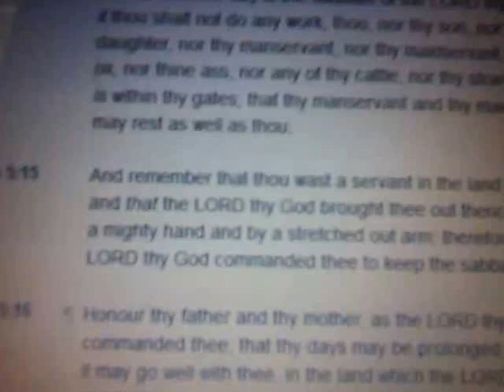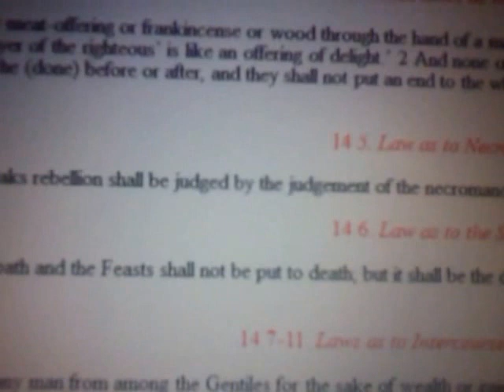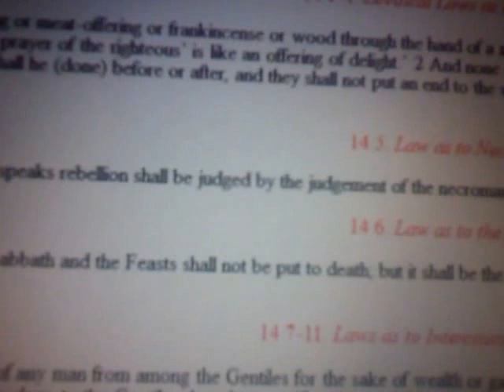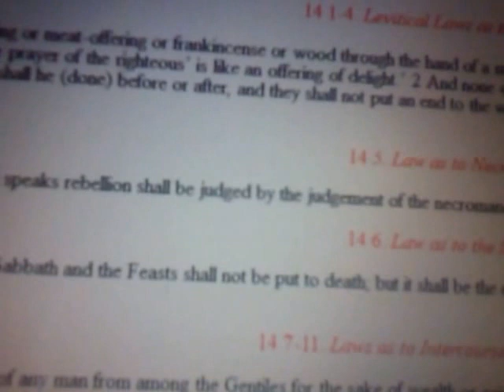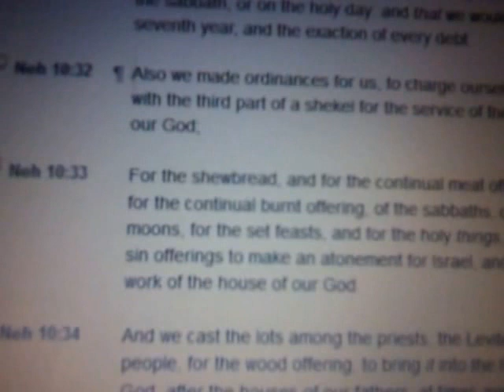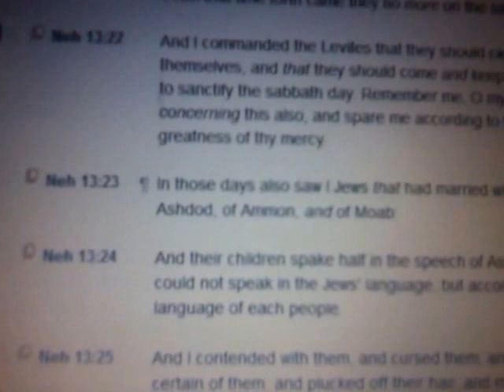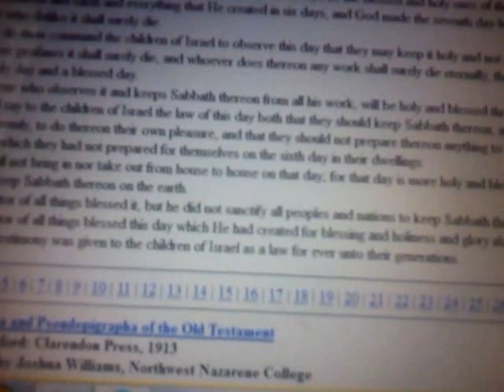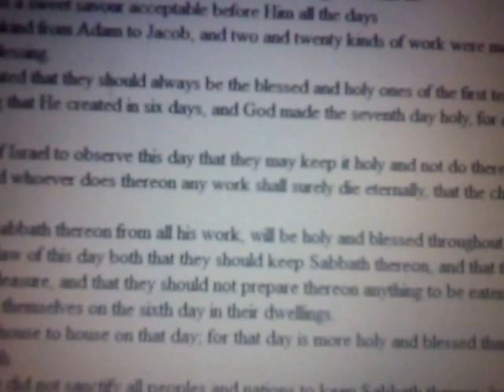How To Keep The Sabbath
What are we not to do on the Shabat? What we can do on the Shabat? You may be defiling the Shabat and don't know it.

Deu. 5:13-14
Fragments of Sons of Zadok 13:13-27
Neh. 10:31 , 13:15-22
Jub. 2:29-30